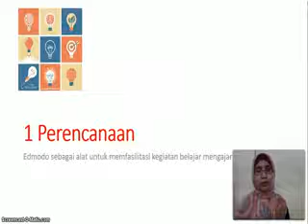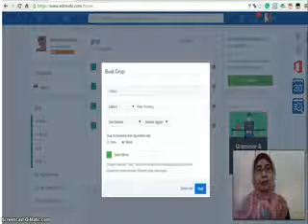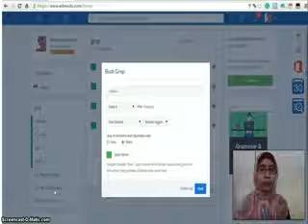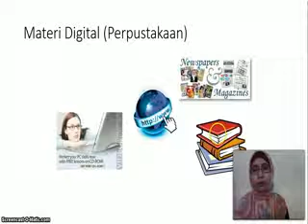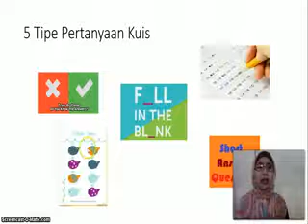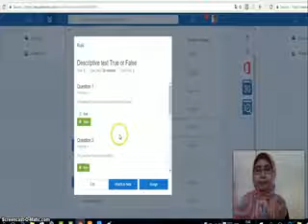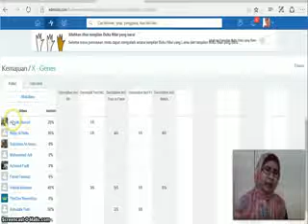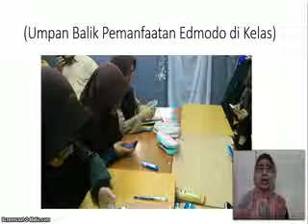Kelas Digital - Seamolec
Laporan Kelas Digital 17184 - Rd. Karunia Swandarini